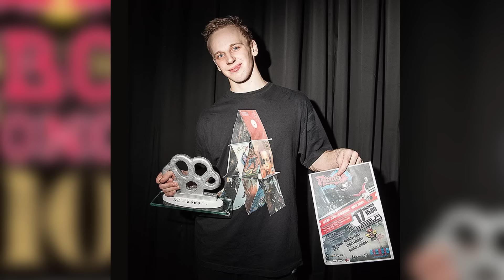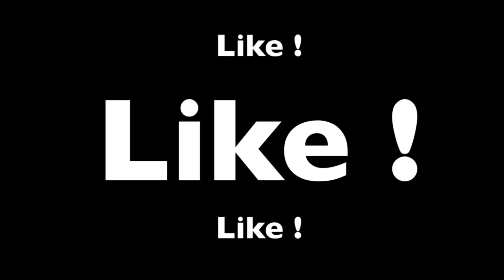борода на МИЛЛИОН!!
Распаковка посылок не главное!
Dr. Dre - The Next Episode ft. Snoop Dogg, Kurupt, Nate Dogg

Спс за просмотр!         Дякі за перегляд!               Thnx for watching!